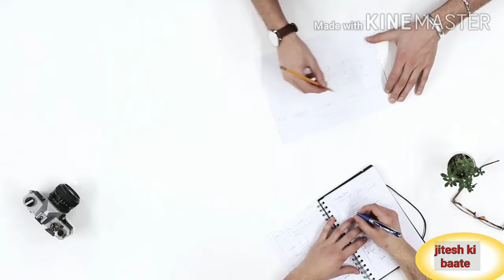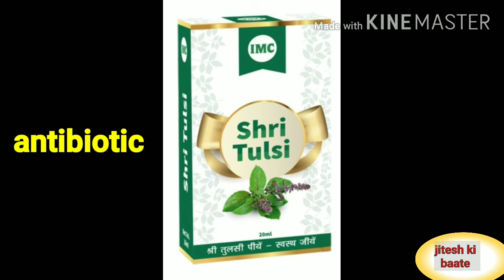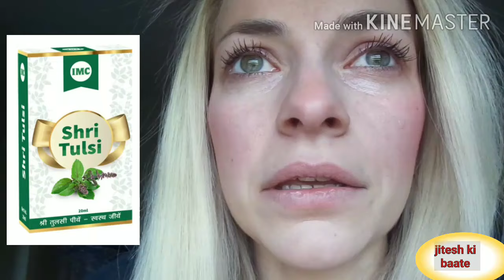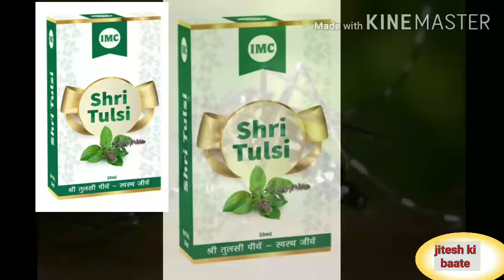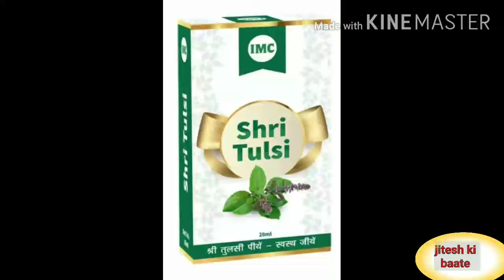श्री तुलसी के 10 महत्वपूर्ण फायदे | Shri Tulsi Benefits In Hindi | Imc Products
In this video I am sharing you information about the benefits of shri tulsi

by shri tulsi

shri tulsi ke fayde-
1. relieves fever and cures cold and cough
2. cure for bacterial infections
3. anti- inflammatory properties etc..

dosto aaj kis video me maine apko shri tulsi ke fayde ke bare mein bataya hai ummeed hai aapko ye video bahut hi jayada pasand aaegi.